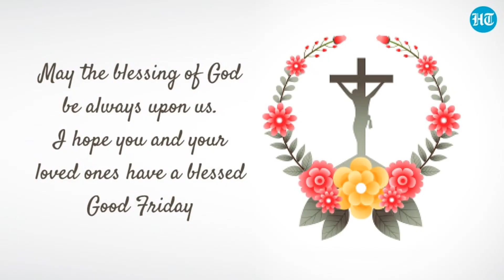Have a Blessed Good Friday! 🙏🙏❤️❤️❤️🌹🌹✝️🛐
Observed mainly by followers of Christianity, Good Friday is a religious holiday that commemorates the crucifixion—and eventual death at Calvary—of Jesus Christ. This holiday is observed on the Friday before Easter Sunday, a date that sometimes coincides with the Jewish observance of Passover, although they don’t always overlap.

On this day, followers of Christ can reflect on the human sin that led to the death of Jesus Christ and repent for it. They can also reflect on the ultimate sacrifice made by Jesus—an act he performed to ensure that we were all absolved of our original sin. This holiday is known by several different names, including Great Friday, Holy Friday, and Easter Friday.